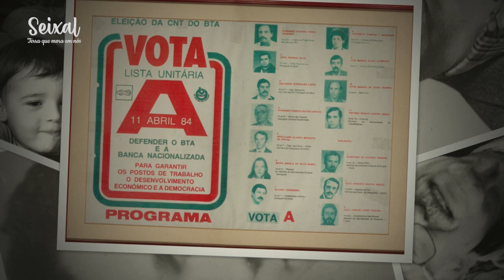Fernando Gonçalves dos Santos – Medalha de Honra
Fernando Gonçalves dos Santos recebeu, a título póstumo, a Medalha de Honra no 187.º aniversário do concelho do Seixal.
Esta medalha destina-se a distinguir individualidades ou entidades coletivas, públicas ou privadas, nacionais ou estrangeiras, cuja ação cívica se tenha salientado por relevantes e meritórios serviços prestados ao desenvolvimento, conhecimento e divulgação dos valores materiais e espirituais do município, do país ou da humanidade, e bem assim como ao bem-estar e qualidade de vida dos cidadãos, ou ainda que se tenham destacado de forma insigne em qualquer ramo da ciência, da arte, das letras ou do desporto.